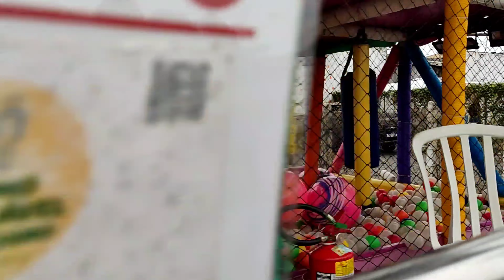como negociar com as crianças, um dia no parque de diversões. Estela ensina a se divertir.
o tempo voa e os parque de diversões são uma ótima opção de ter momentos agradáveis e inesquecível e se esquecer tá filmado e salvo no YouTube

compra alfajor e nos ajude

bjus e abraços